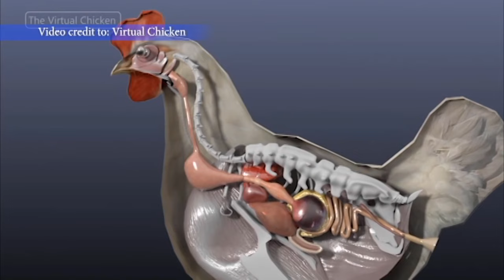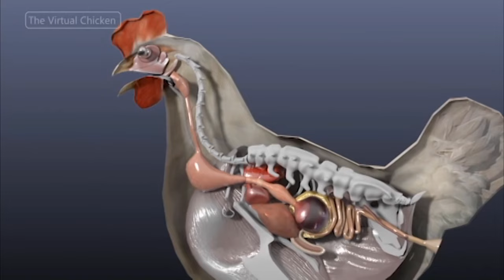Bakit sakitin ang mga sisiw na may edad 1 - 45 days